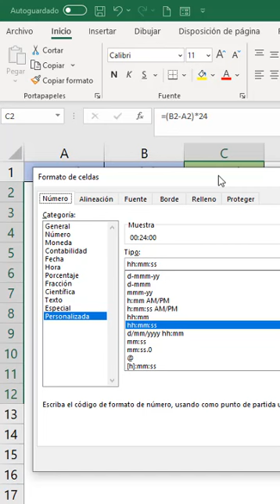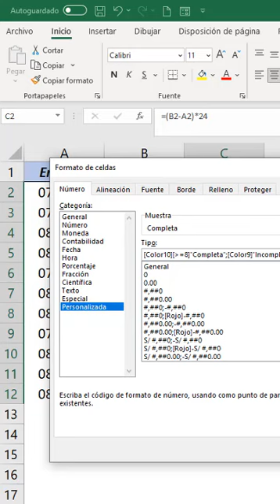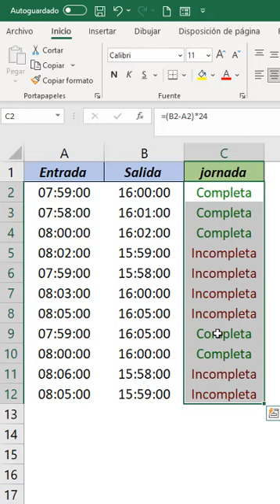CALCULAR JORNADA LABORAL DE TRABAJO EN excel